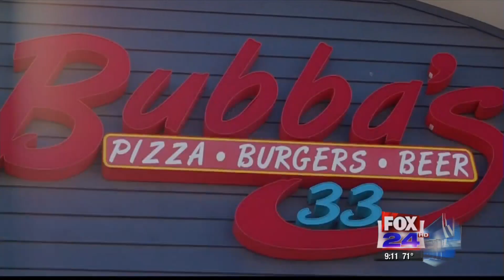Local restaurant helping essential employees during Coronavirus crisis